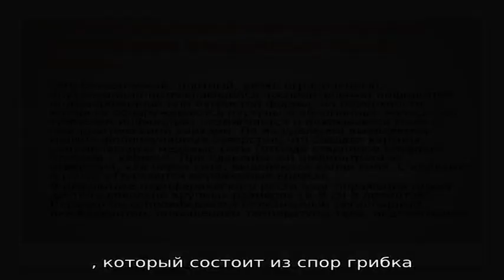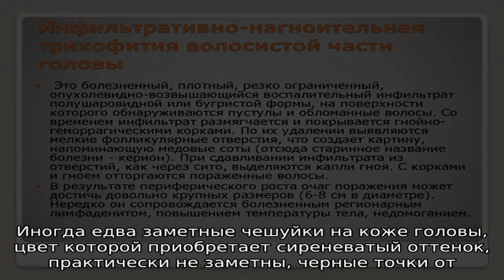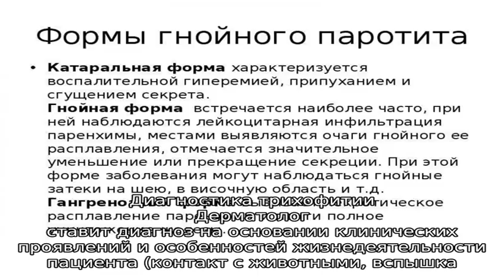Трихофития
Трихофития. Симптомы. Диагностика. Что делать при диагнозе трихофития. Консервативное лечение и операции. Платные и бесплатные клиники, в которых лечится трихофития.